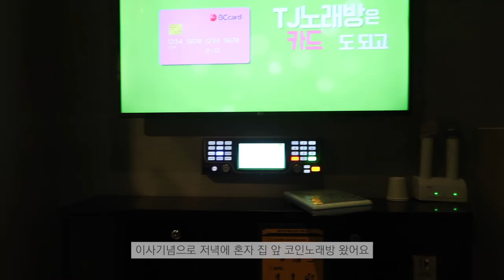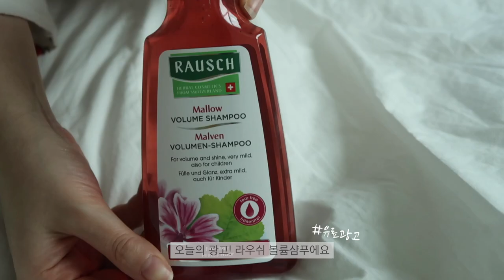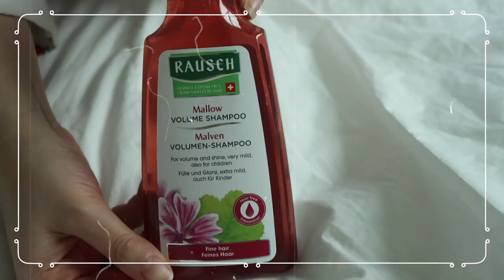이사하기 전 집에서 마지막 브이로그✋🏻